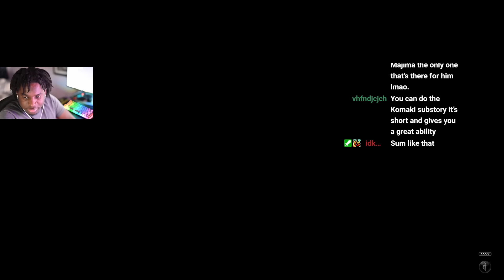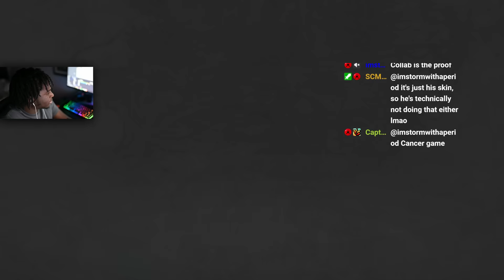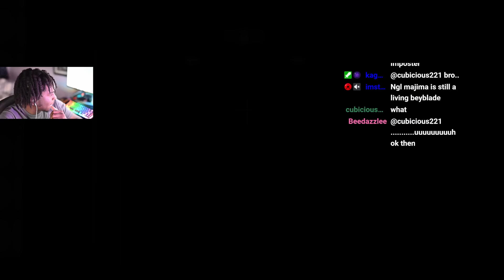THESE SIDE QUESTS ARE UNHINGED | Infer Plays: Yakuza Kiwami 2 - Part 3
got mad busy but we back on dat kiwami grind yessir
💙Socials💙